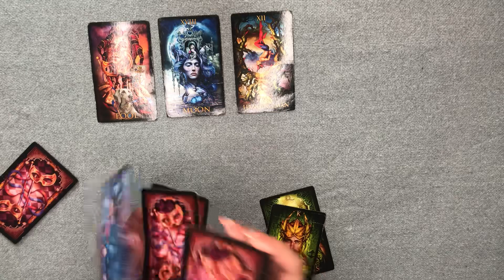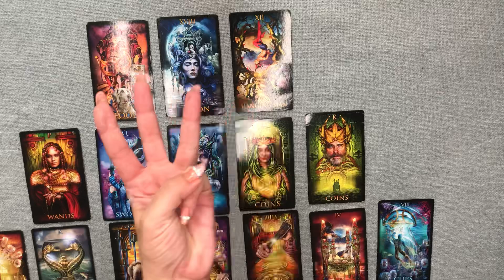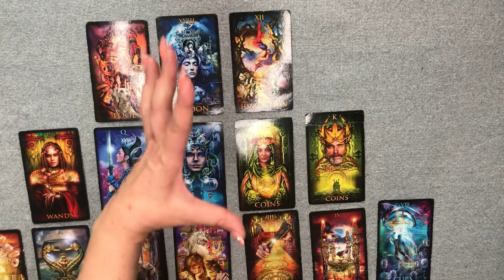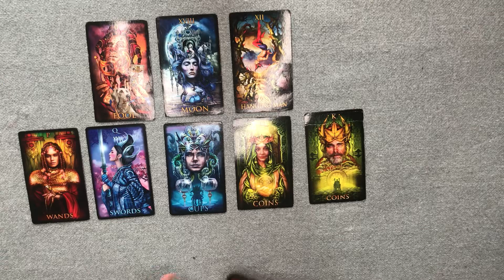SIGNO DE VIRGEM ♍️ | Colocando um “PONTO FINAL” no passado!